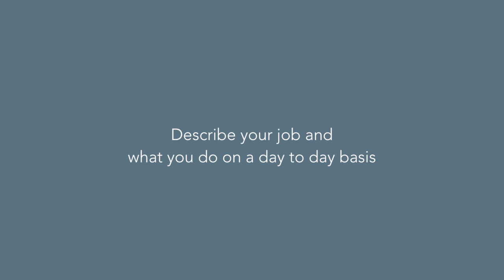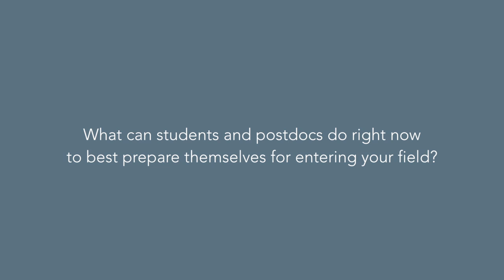Microbiology Career Profiles - Training to be a Biosafety Professional with David Martinson, PhD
Dr. David Martinson is a Senior Fellow in the National Biosafety and Biocontainment Training Program at the National Institutes of Health. Learn more about what he does, how he got to his position, and what you should do to get there.